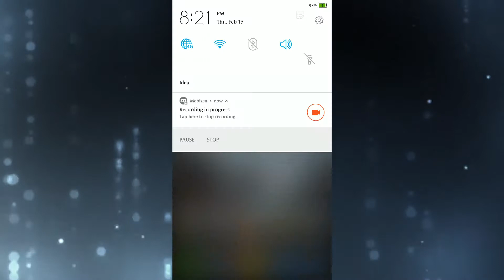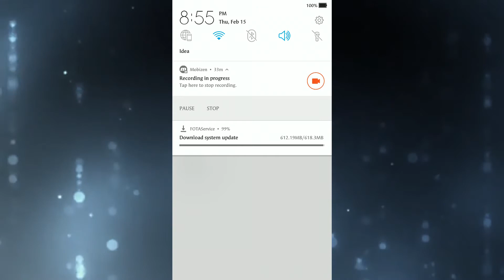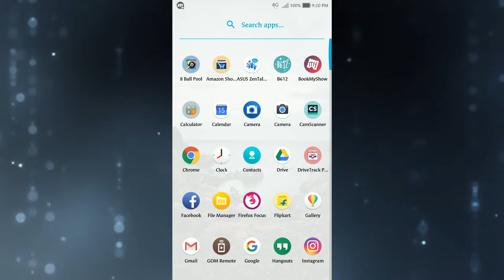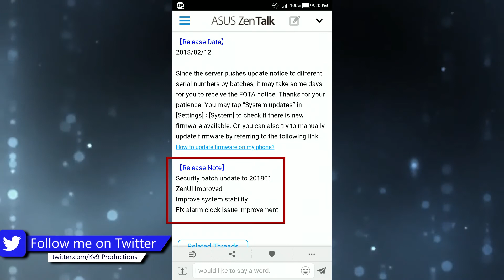Asus Zenfone 3 New Update after OREO - February 2018 || Secuirty patch updated, UI fix...